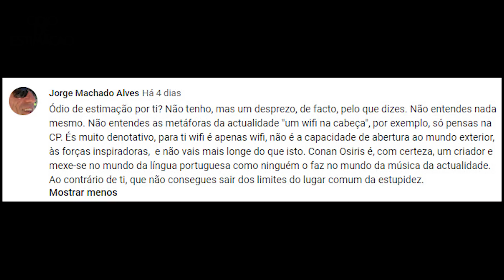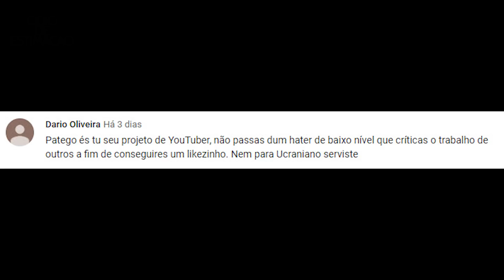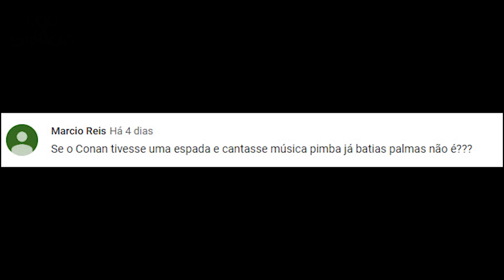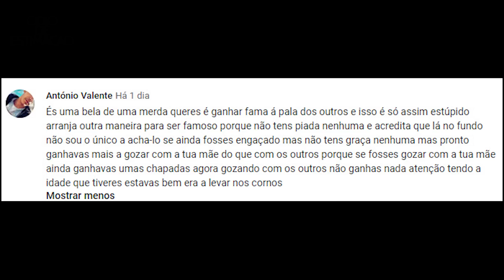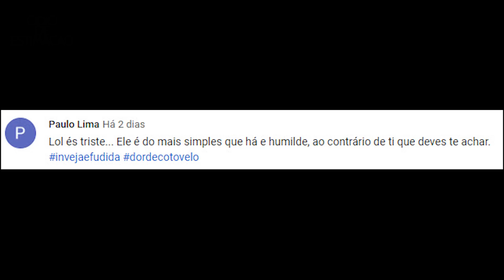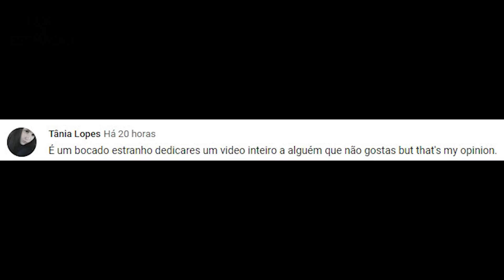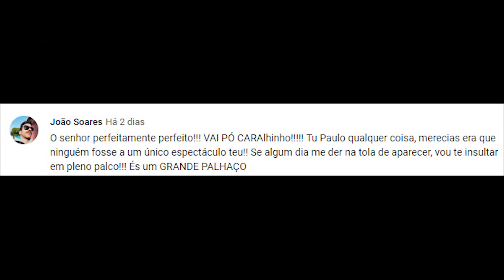ÓDIO DE ESTIMAÇÃO - CONAN OSÍRIS (MELHORES COMENTÁRIOS)